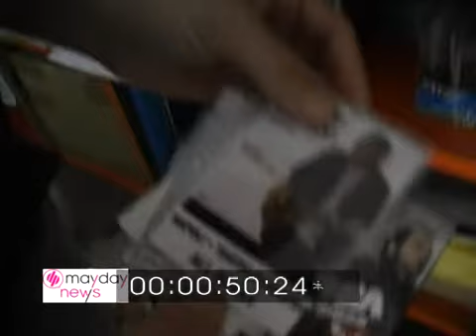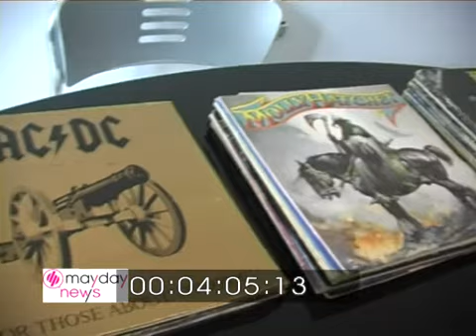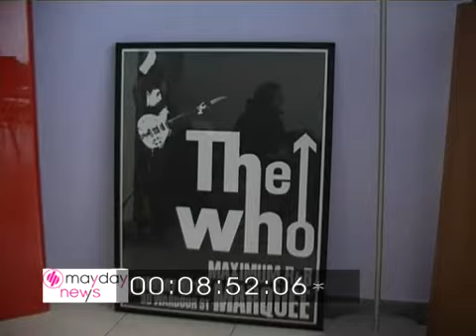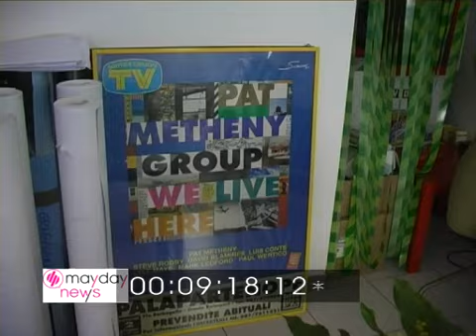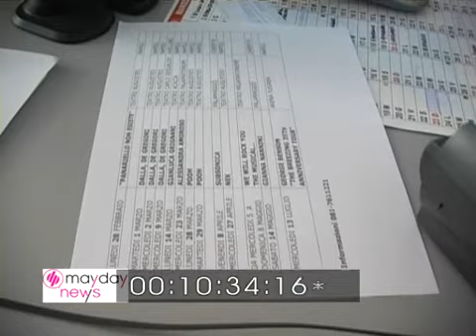11012 Concerteria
Intervista a Peppe Gomez sullo stato della musica dal vivo dal punto di vista dell'operatore del settore anche in ottica Sanremo.